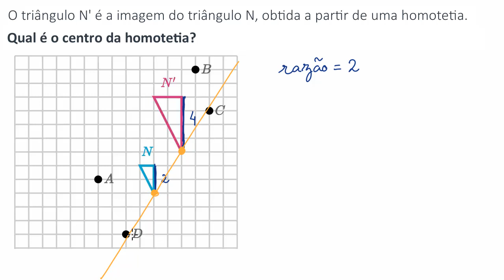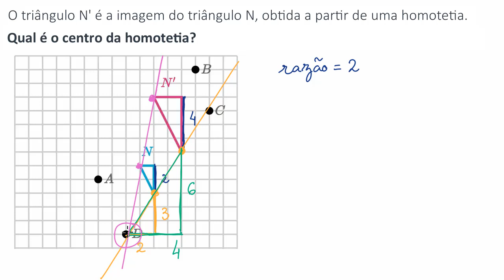Identifcar o centro de homotetias: exemplos - Khan Academy em português (7º ano)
Vídeo original: Dilations: center